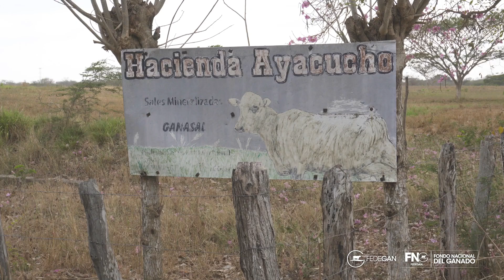Ganadera de la semana - Celeste Volpe de Llinás